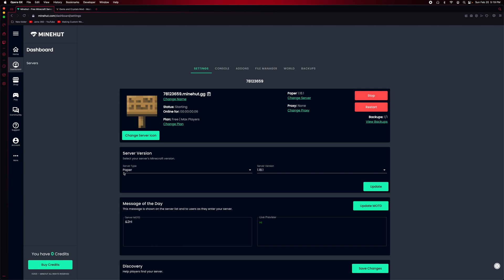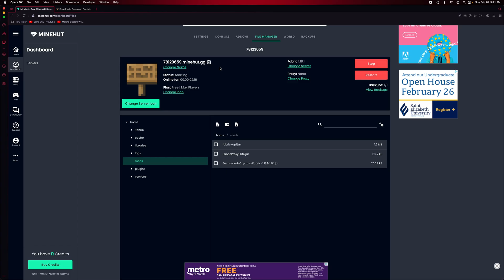How to Install Mods on a Minehut Server